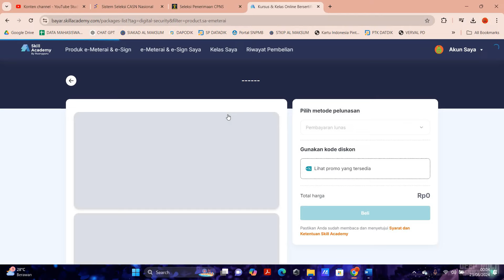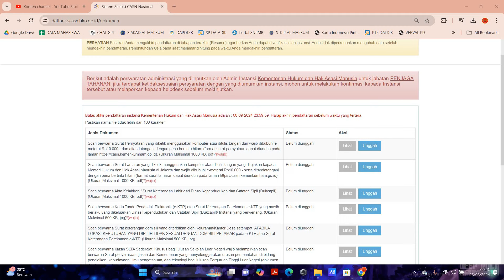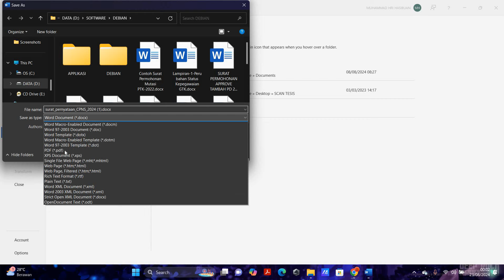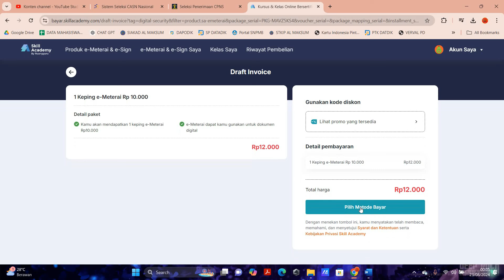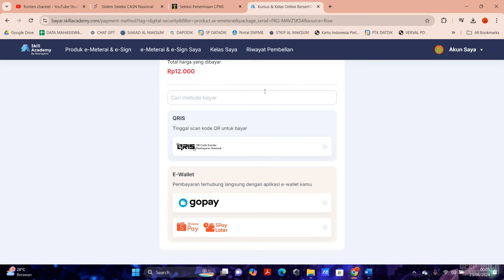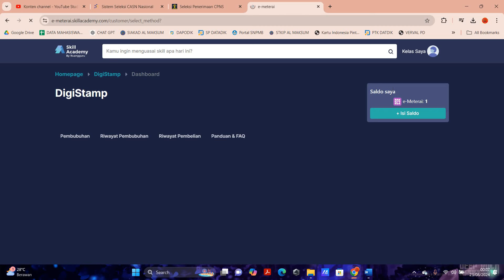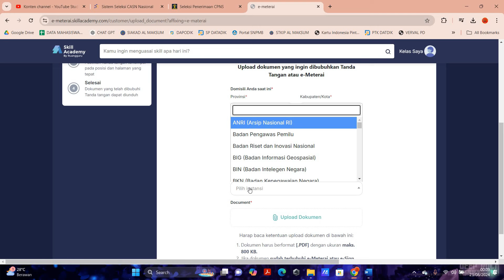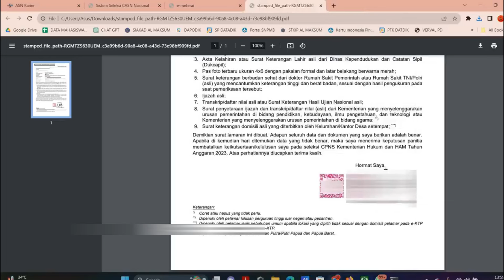CARA LENGKAP MEMBELI DAN MEBUBUHI E-METERAI UNTUK SURAT LAMARAN DAN PERYATAAN SELEKSI CPNS 2024